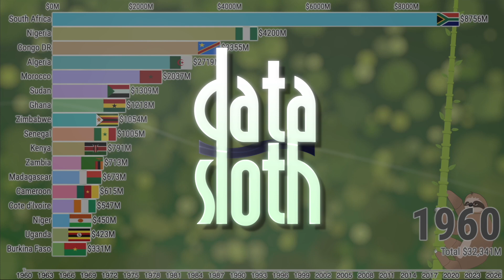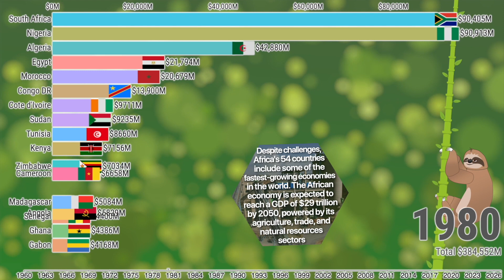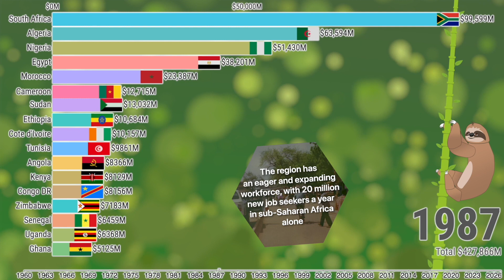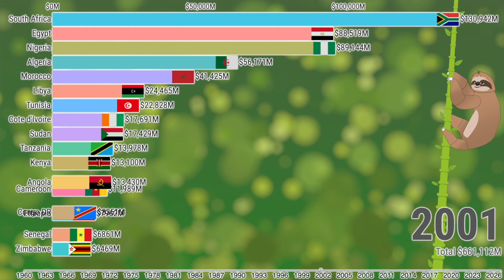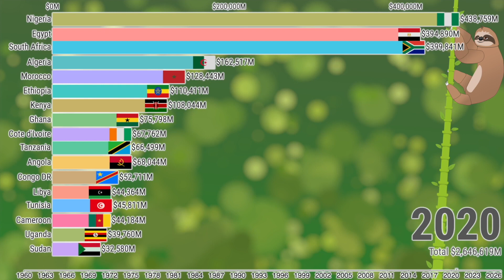Which Country Is The Richest In Africa By GDP? (1960 - 2027)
Bar chart data visualization of the past and projected GDP of African countries 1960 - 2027.

In nominal terms, Nigeria is the largest economy in Africa, followed by Egypt and South Africa. These three together account for almost half of the African economy.

Many of the world's poorest nations are in Africa. Numerous African economies are unstable, poverty is widespread, and recovery from the COVID-19 pandemic is slowing the growth of the economy. Many African countries, including Cameroon, Chad, Nigeria, and Somalia, are currently at war with either terrorist insurgencies or one another, which puts further strain on their economies. Despite challenges, Africa's 54 countries include some of the fastest-growing economies in the world. The African economy is expected to reach a GDP of $29 trillion by 2050, powered by its agriculture, trade, and natural resources sectors.

The region has an eager and expanding workforce, with 20 million new job seekers a year in sub-Saharan Africa alone. Africans are starting to catch up with the rest of the world technologically as well: Every day, more than 90,000 residents of sub-Saharan Africa log on to the internet for the first time.

Africa may be the least developed of the major continents—even the richest African countries lag far behind the wealthiest countries in the world—but its potential is both substantial and undeniable.

The Economy of Nigeria is a middle-income, mixed economy and emerging market, with expanding manufacturing, financial, service, communications, technology, and entertainment sectors.

Egypt benefits from political stability; its proximity to Europe, and increased exports. It also enjoys a strong currency. From an investor perspective, Egypt is stable and well-supported by external stakeholders.

South Africa is an upper-middle-income economy, one of only eight such countries in Africa. Following 1996, at the end of over twelve years of international sanctions, South Africa's GDP almost tripled.